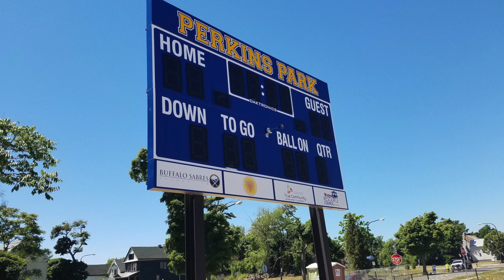Saving Grace Ministries